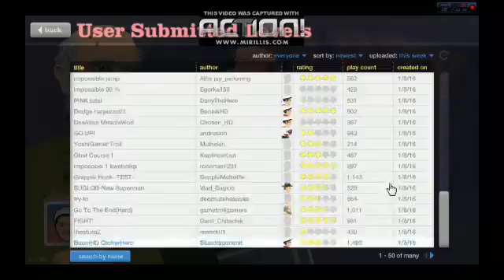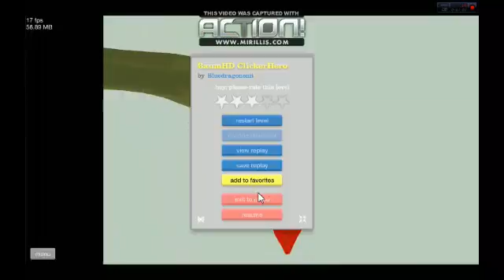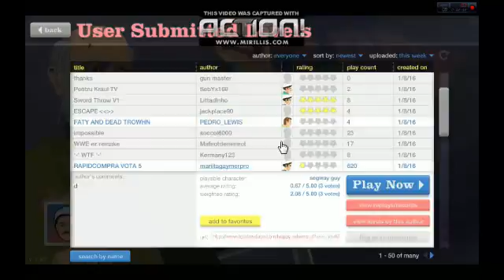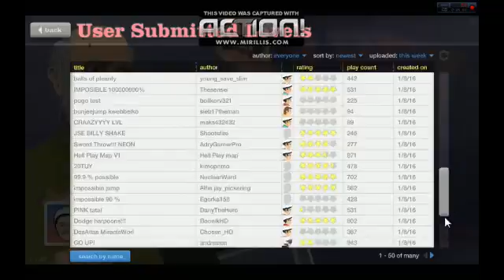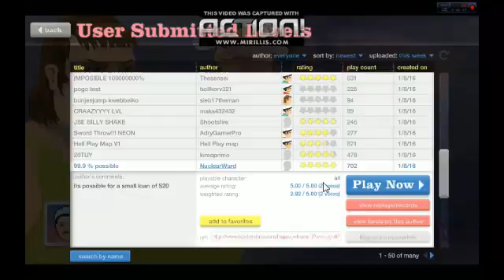HAPPY WHEELS BÖLÜM--10 SEZON BÖLÜMÜ :D :D